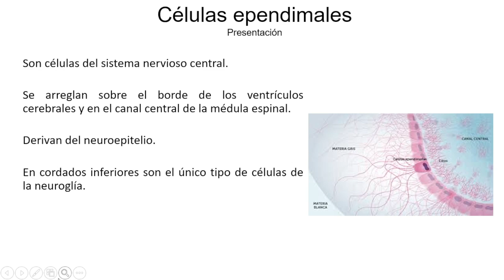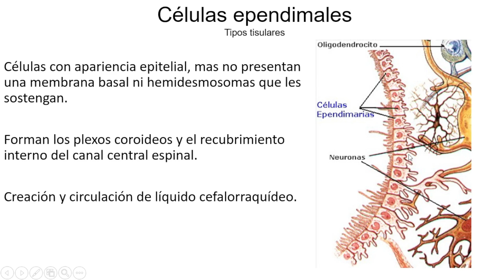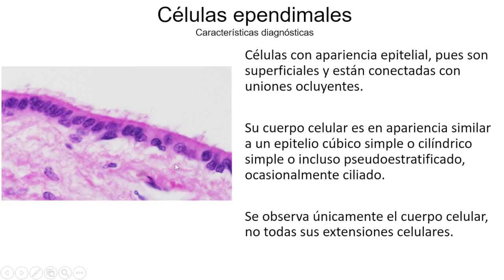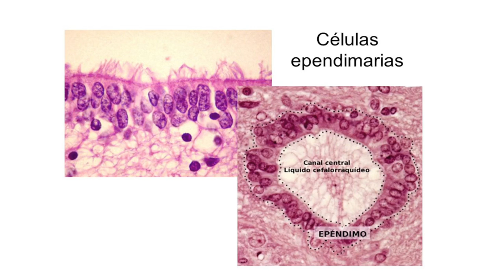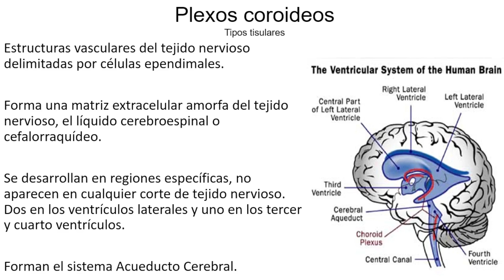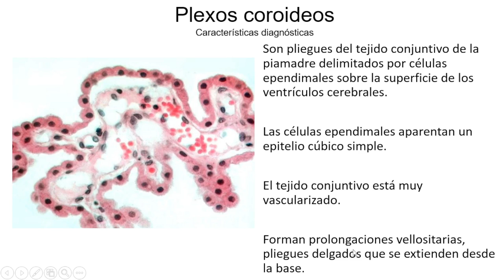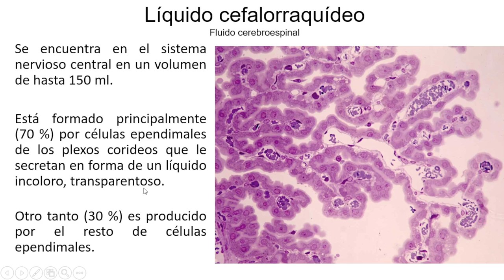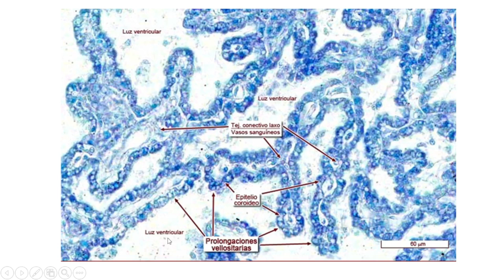Células ependimales y plexos coroideos - Tejidos Básicos - Curso en Línea 2-033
Células ependimales, plexos coroideos y líquido cefalorraquídeo - Tejidos Básicos - Curso en Línea 2-033

En este vídeo doy un rápido repaso a las últimas de las células de la neuroglia, las células ependimales, productoras del líquido cefalorraquídeo, así como la organización estructural donde se genera la mayoría de éste, los plexos coroideos.

Se dan ejemplos de su apariencia histológica con distintas técnicas de tinción.

Células ependimales
Plexos coroideos
Líquido cefalorraquídeo
Fluido cerebroespinal
Extensiones vellositarias